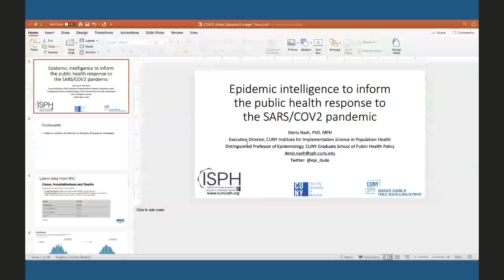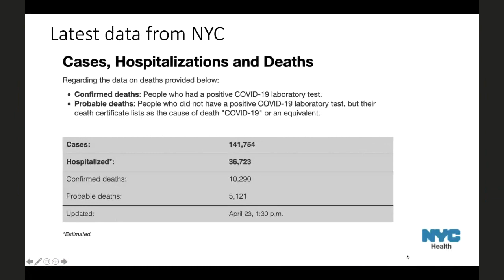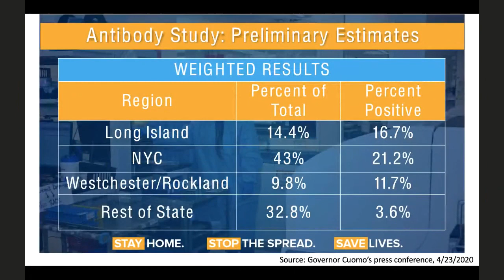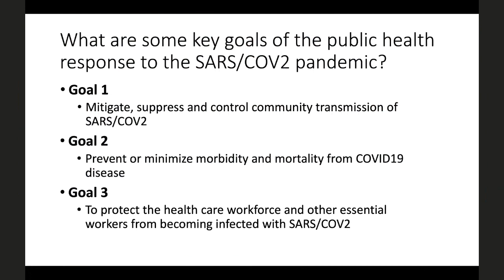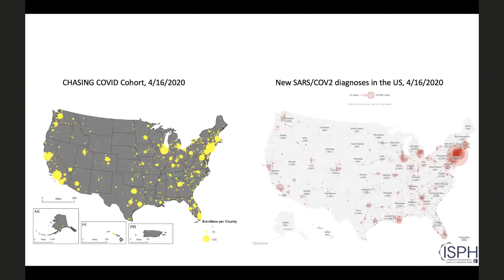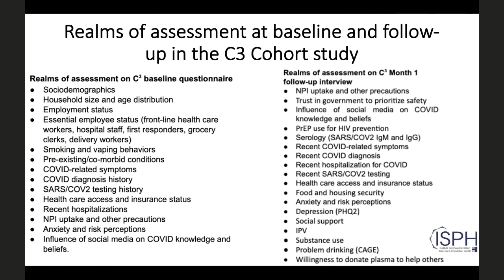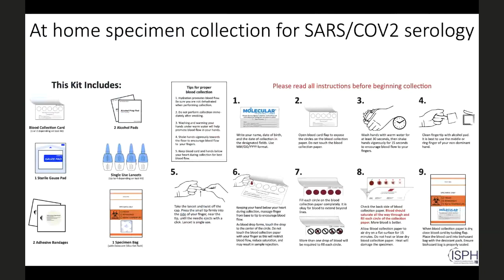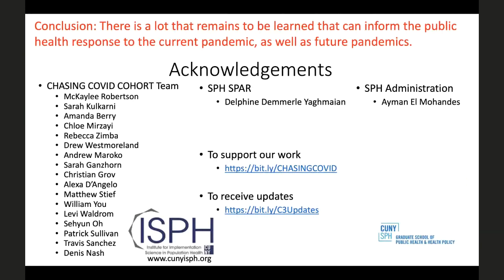Chasing COVID Part 1 - Understanding The Impact Of The Virus On Community Health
A virtual Town Hall recorded on Thursday, April 23rd from 7pm - 8pm, with Senator Krueger and Dr. Denis Nash, Distinguished Professor of Epidemiology, Executive Director CUNY Institute for Implementation Science and Population Health.

Dr. Nash is an Epidemiologist and the principal researcher on Chasing COVID, a study at CUNY which seeks answers to questions about COVID-19, including the impact of social distancing on disease spread and morbidity, asymptomatic transmission, and looking at antibodies to determine if individuals develop immunity to the virus, and how long immunity lasts.